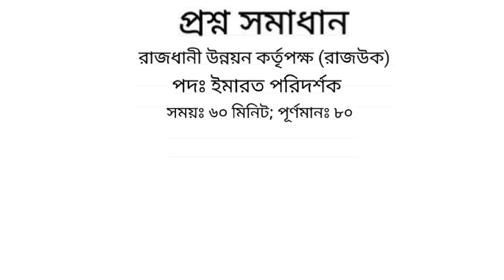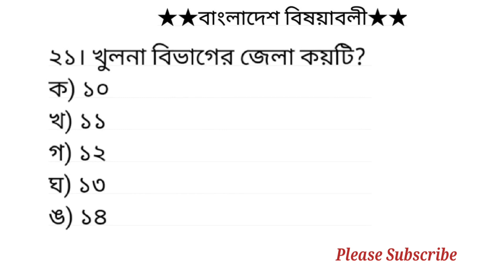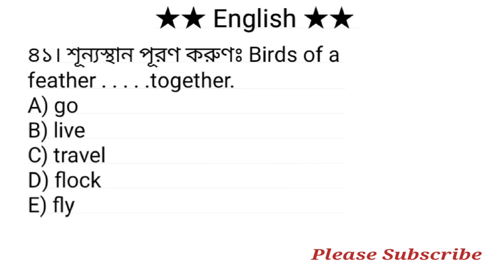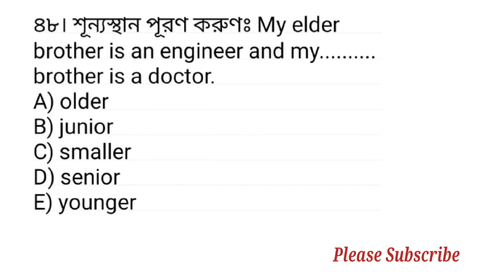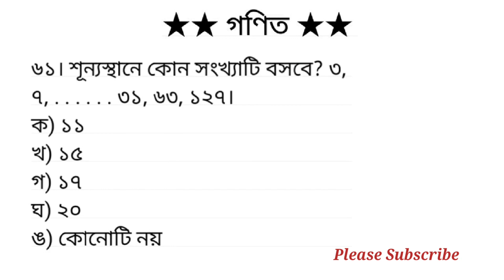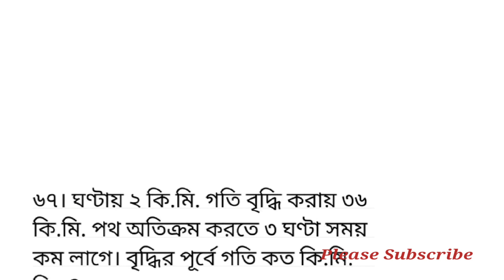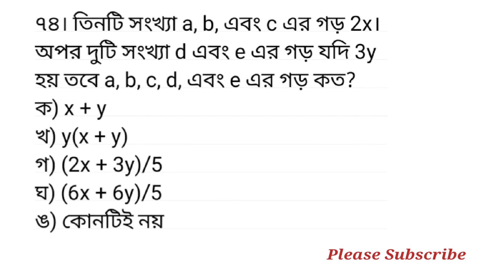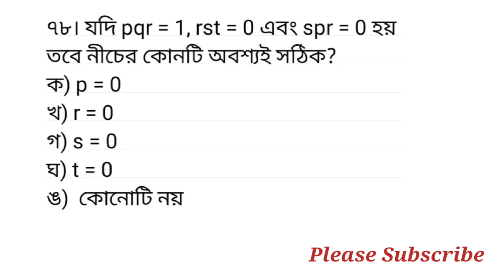রাজধানী উন্নয়ন কর্তৃপক্ষ (রাজউক) এর ইমারাত পরিদর্শক পদের প্রশ্ন সমাধান ২০২৪